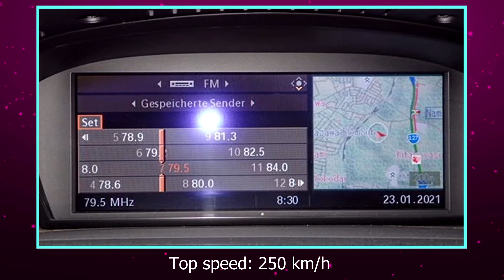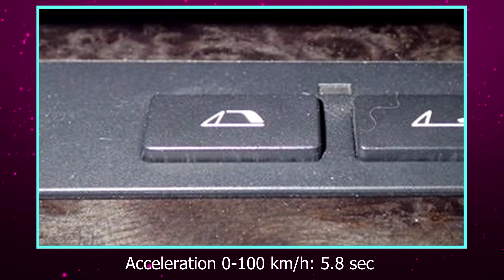E64 BMW 650i Cabrio 2007 49000 km N62B48 367 Hp Classics